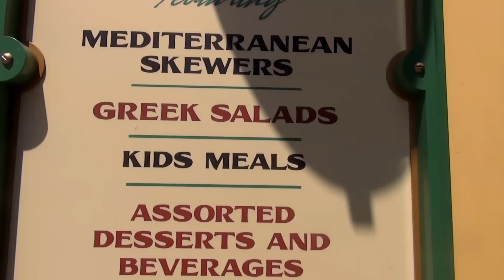This week at Disneyland in 90 seconds - Fresh Baked and stuff! - 07/09/16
All video is shot on location in HD at Disneyland and Disney's California Adventure.What's happening at Disneyland this week in 90 seconds.

Music "TheMessenger" by "Silent Partner"